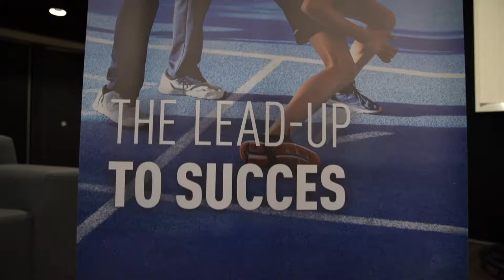Thialf Academy - Road to Ice 2019 || Kick Off, Training and Seminar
To achieve speed skating success, it is crucial that the training conditions are optimal. Thialf Academy provides international athletes the chance to train and perform under optimal conditions using its world class facilities, training programs and personalized coaching in the heart of Heerenveen, The Netherlands.